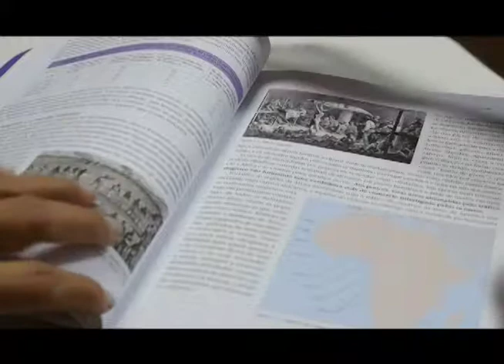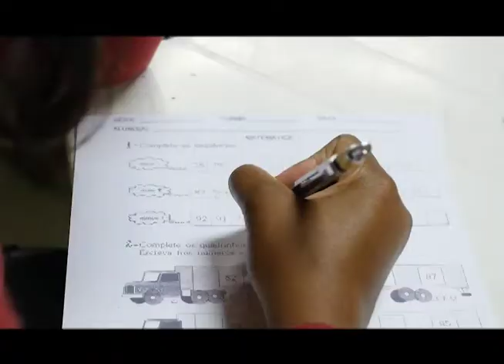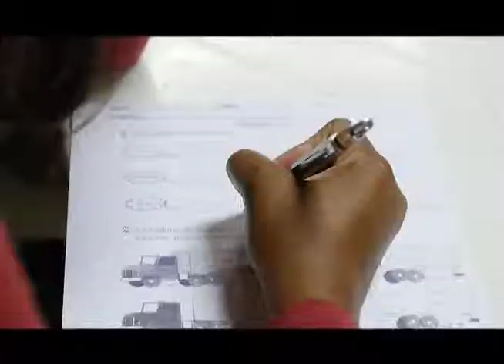Mais Educação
Diversos projetos tentam baixar os números de analfabetismo no Brasil. Um deles, é o programa Mais Educação, que há quase 10 anos, trabalha com a educação voltada para jovens e adultos.